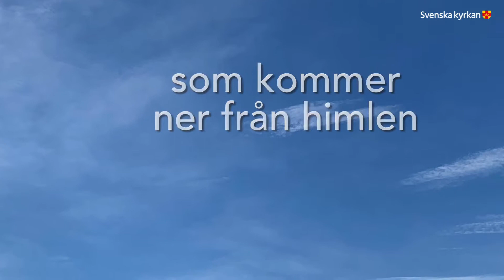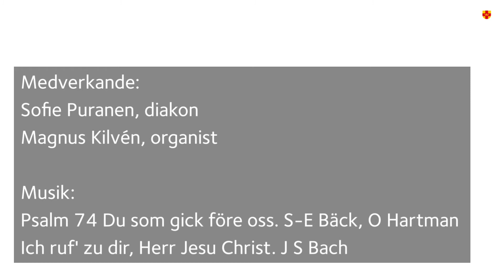Skärtorsdag - andakt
Ett bröd och en gemenskap. Orgelmusik, bilder och andakt på Skärtorsdagen. Magnus Kilvén, kyrkomusiker och Sofie Puranen, diakon.